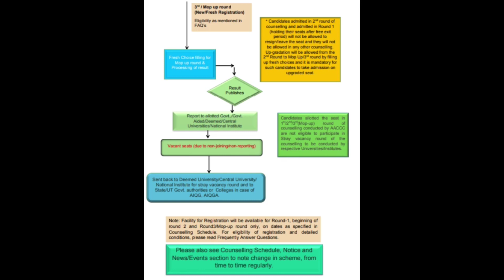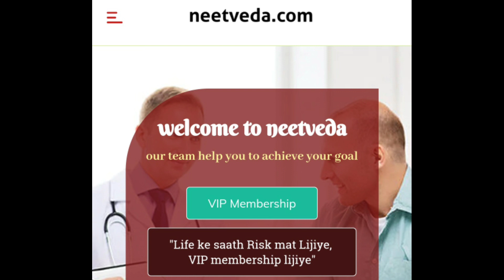Counselling for Ayurveda, Homeopathy,Unani,Siddha,veterinary & Medical. make easy on neetveda.com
this video is about counselling process of AYUSH, VETERINARY MEDICAL.
OUR TEAM WILL HELP YOU AFTER TAKING VIP MEMBERSHIP.

ID: bhakt bikash
or

Join Telegram channel for major Updates
Telegram channel name: The Ayurveda Vlog.

Or click this link for join telegram: The Ayurveda Vlog
Ayurveda discussion